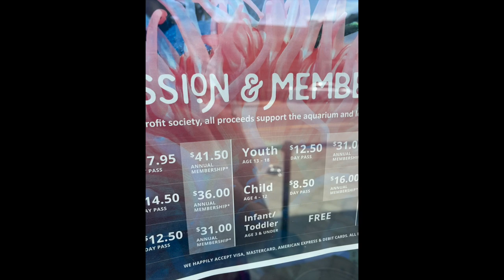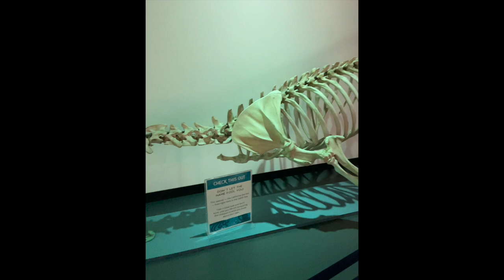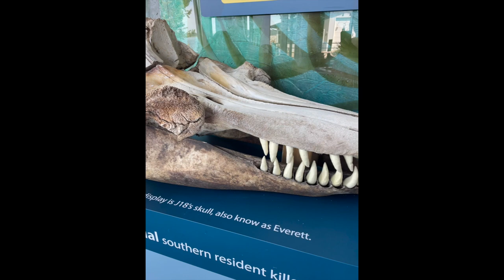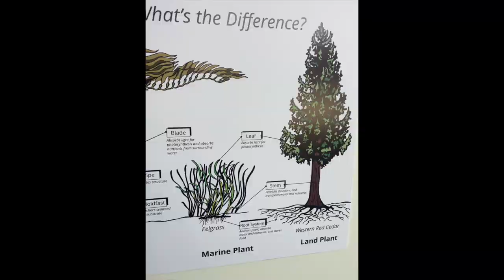Shaw Centre for the Salish Sea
A beautiful, fun place to visit while in Victoria, BC, Canada.
ALSO, the annual passes are well worth it!